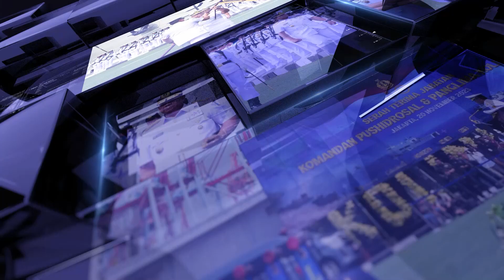Hydro Weekly News Edisi 28 Januari 2024